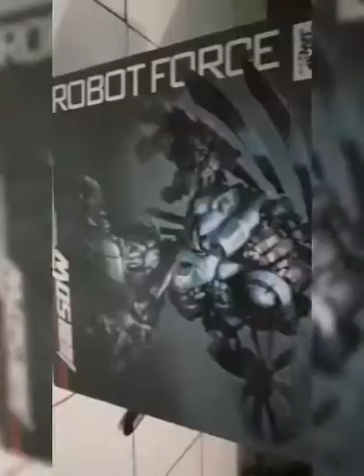Wei Jiang HIDE SHADOW SIDE A (KO Upscale Studio Series Blackout: Yamers Transformers Unboxing Review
Yamers...

Selain makan mie gue juga suka toys, dan barang barang cowok lainnya.

Nah yang ini unboxing Transformers KO dari weijiang yang selama ini gue cuma nonton review review dari orang dan gue jadi penasaraaaaaann banget...

Dan akhirnyaaa... LUAARRR BIASAAAAAAHHHH.. MURAAAH DAN KEREEEN ABISSSSS

Cekidot Guys